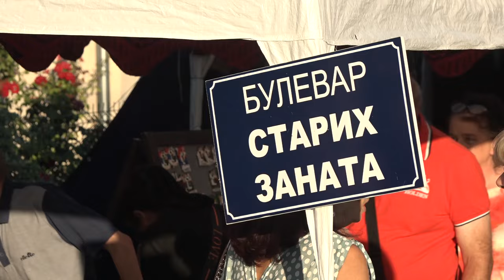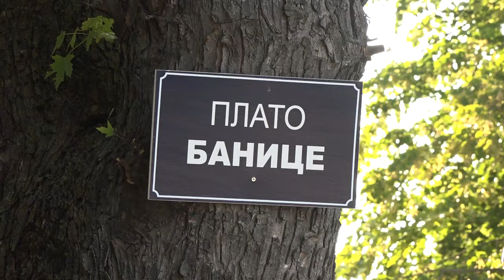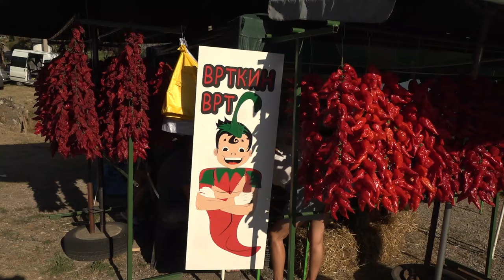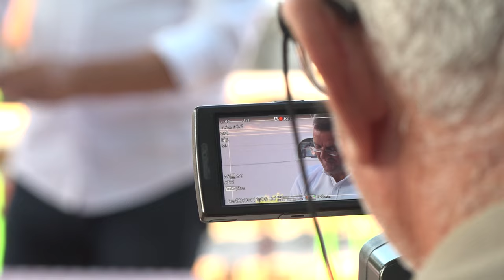DANI BANICE U BELOJ PALANCI OBORILI REKORD